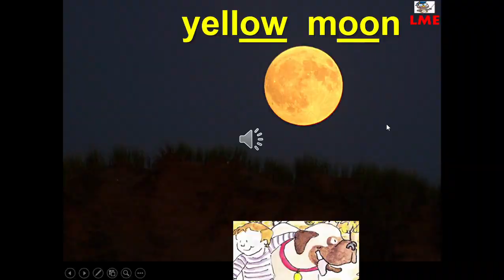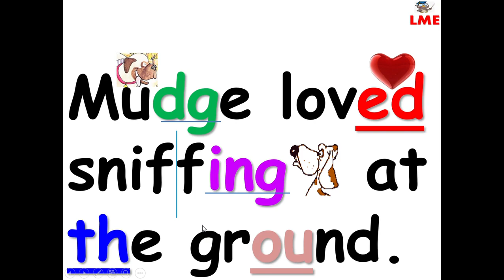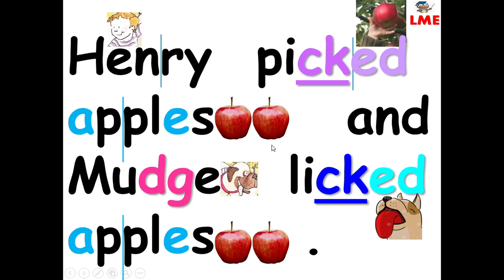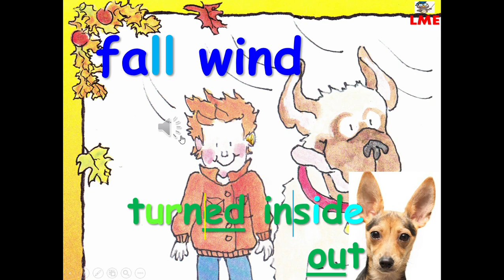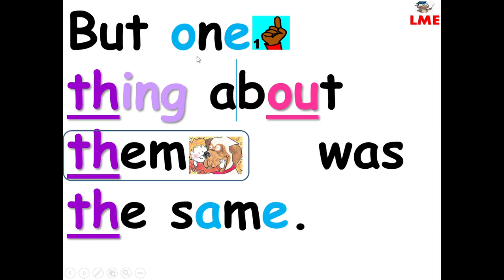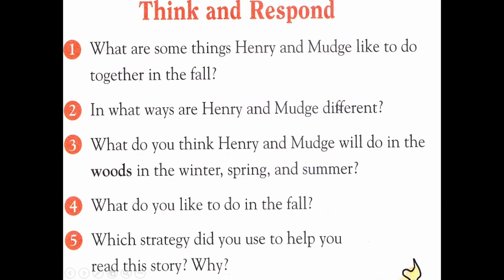HENRY AND MUDGE UNDER MOON story easy read along aloud, ESL Phonics kids stories ENGLISH TROPHIES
Henry & Mudge Under the Yellow Moon story by Cynthia Rylant.  Houghton Mifflin Grade 2 reading. LEARN TO READ THROUGH STORIES, LEARN ENGLISH THROUGH STORES, PHONICS STORIES, LEARN VOCABULARY THROUGH STORIES, english stories,  picture stories, kids stories
  TROPHIES grade 2,   Houghton Mifflin

 Effortlessly learn English through stories/text  that have  pictures and multimedia effects. These videos are especially helpful for special needs and ESL audience.